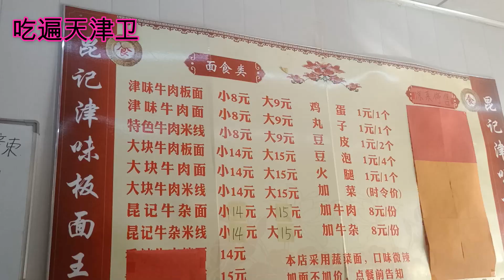天津板面哪家强？汤鲜味美，大块牛肉吃到美。就是人太多了没地坐【大辉爱美食】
牛肉板面吃牛肉能吃到美，牛杂面也很赞！